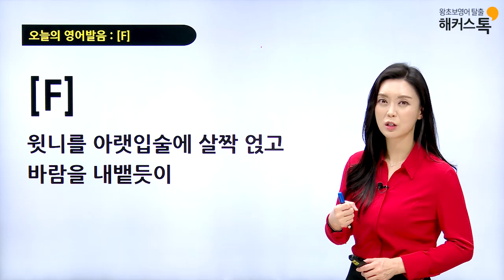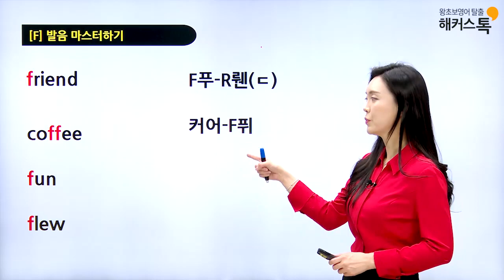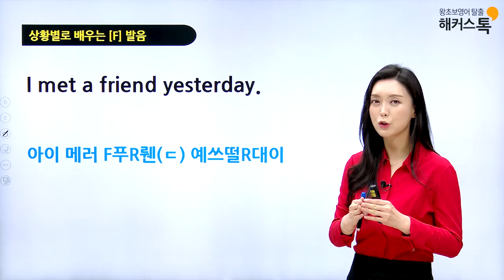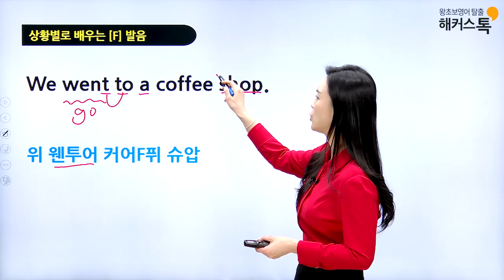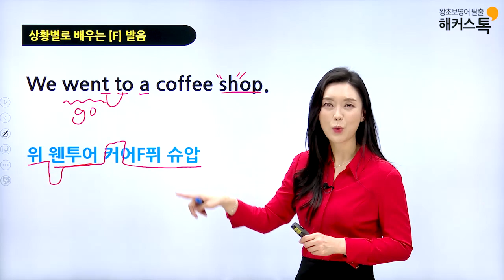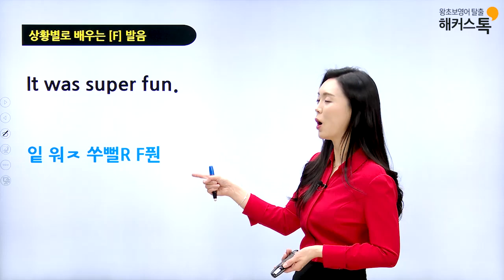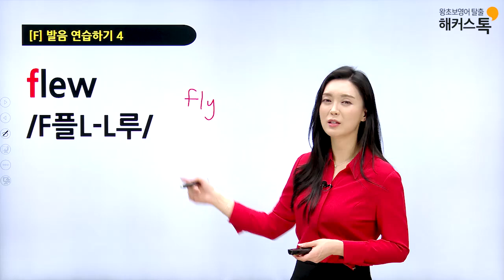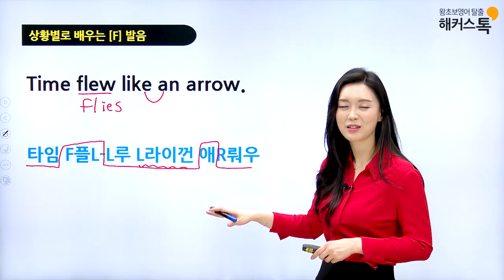상황따라 달라지는 F발음 똑똑하게 발음해봐요! ㅣ해커스톡 안젤라 상황별 영어발음 기초영어 영어듣기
오늘 배운 영어발음, 안젤라 선생님과 함께 공부하자!
해커스톡 영어가족만을 위한♥ 깜짝 선물♥
절대 놓치지 마세요😉 클릭 go go!

Friend🙋‍♂️ Coffee☕ Fun✨
상황따라 달라지는 F발음
똑똑하게 공부해요!

기초영어교육 1위 해커스톡 안젤라 선생님과 함께♥
고민되는 40가지 영어발음 규칙들
일상 생활 대화문으로
자연스럽고, 쉽게, 재미있게 배워봐요💫

*한경비즈니스 선정 2020 한국품질만족도 교육(온·오프라인 기초영어) 부문 1위 해커스